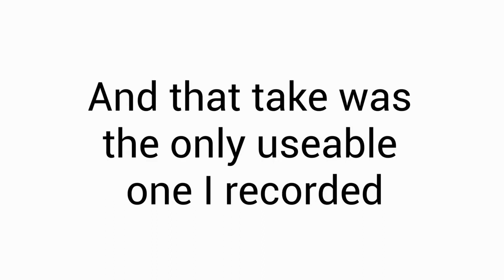One Villainous Scene - Carl Taking my Bagel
Can't believe he would do such a thing